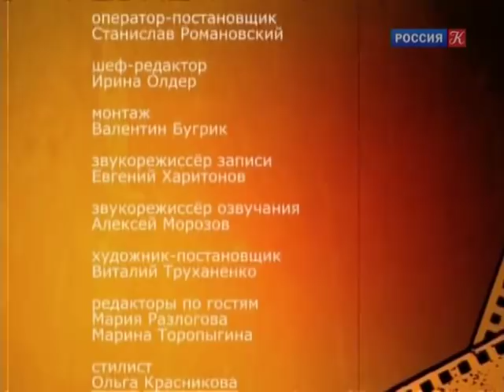Кирилл Разлогов о фильме "Йо-йо" / Культ кино с Кириллом Разлоговым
Кирилл Разлогов о фильме "Йо-йо". Культ кино

Художественный фильм.

Кино как предмет массового – культ кинозвезд, и специфически эстетического культа – так называемые Cult Movies. Этот принципиально двойственный подход позволил сделать программу и для массовой аудитории (в первую очередь, для молодежи), и для эстетов полуночников.

В отличие от большинства программ о кино, программа Кирилла Разлогова сочетает сюжеты и фильмы, бывшие предметом культа вчера и ставшие предметом культа сегодня, а также будущего. Ведущий программы "Культ кино" Кирилл Разлогов получил приз XVI фестиваля архивного кино "Белые Столбы – 2012" "за неустанную пропаганду достижений мирового кинематографа".

Ведущий – Кирилл Разлогов.